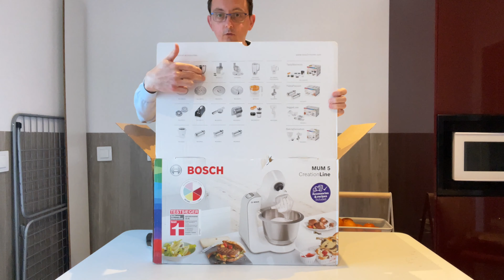👩‍🍳 AMASADORA BOSCH MUM 5 [1000W] UNBOXING, PRUEBA 👍 y REVIEW 2021 ROSA Español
En este Unboxing te presento la Amasadora y Robot de Cocina BOSCH MUM 5 en Español de color Rosa y en el REVIEW te presento todas las funciones y accesorios en detalle. Compra tu BOSCH MUM 5 ahora

Es una gran amasadora y hasta ahora nos ha convencido. Es de muy buena calidad, todo encaja a la perfección y funciona.

Si quieres saber como montar y usar los DISCOS que vienen en la bolsa como accesorio te he creado otro video especial para ello

La verdad que nos hemos enamorado y aunque no pega 100% con la temática de nuestro canal sí esperamos que os interesa saber en detalle todo sobre este robot de cocina de BOSCH.

🚓 Volante de Juguete Vtech
🧸 Móvil de Fisher Price
🕹 Mando de Juguete Fisher Price
🛏 Cuna de Viaje
👶 Silla de paseo
👶 Carro de Bebé
🚼 Pañales Dodot
🍼 Biberones Dr. Brown

Síguenos